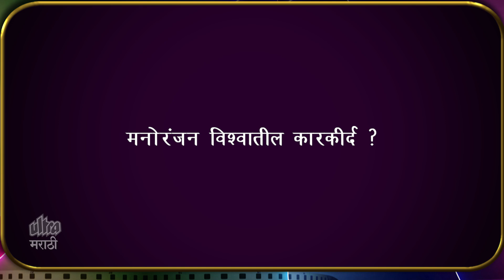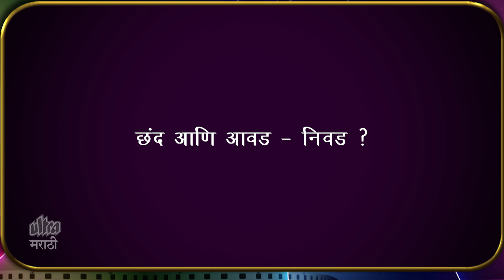Bhargavi Chirmuley UnKnown Facts । भार्गवी चिरमुळे । Marathi TV Actress । Char Diwas Sasuche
Bhargavi Chirmuley UnKnown Facts । भार्गवी चिरमुळे । Marathi TV Actress । Char Diwas Sasuche | Eka Peksha Ek Apsara Ali

भार्गवी चिरमुळेबद्दल खास गोष्टी जाणून घ्या "अल्ट्रा मराठी बायोग्राफी"वर ! Report & Concept By Sagar Maladkar Editor - Sushant Varsolkar